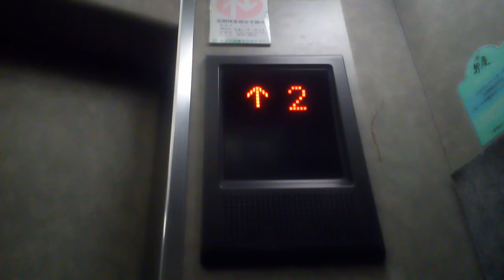三菱エレベーター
松山市付近某ビルにあります。まだ未更新のままで運転しています。機種はグランディです。
メーカー:三菱
設置年:1991年
定員:6名
積載:450kg
キャンセル機能:なし
アナウンス:あり (気配りアナウンスのみ)
戸閉ブザー:あり (電子音チャイム)
到着ベル音:なし
ボタン確認音:なし
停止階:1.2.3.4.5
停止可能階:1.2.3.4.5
撮影:NEC LAVIETabE PC-TE508BA (2021年12月19日撮影)